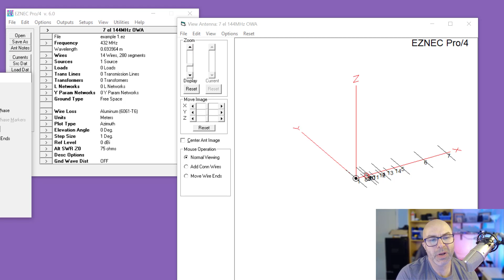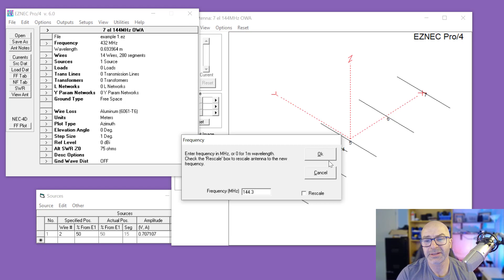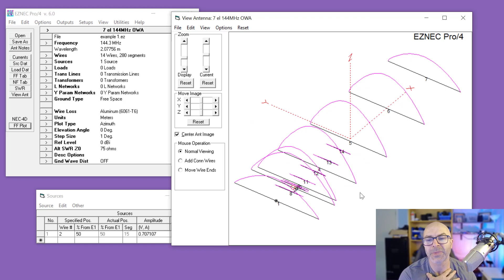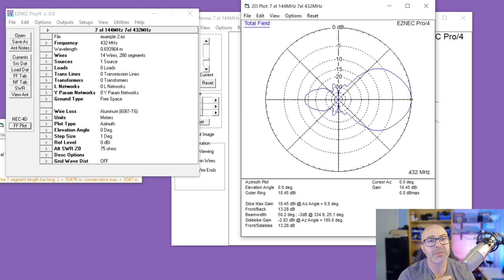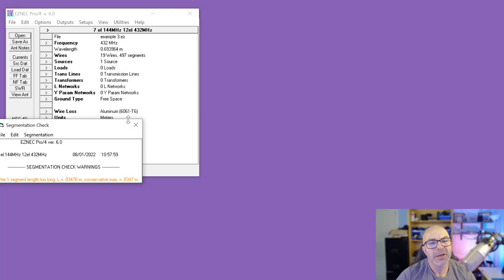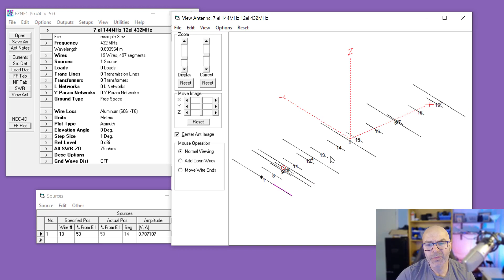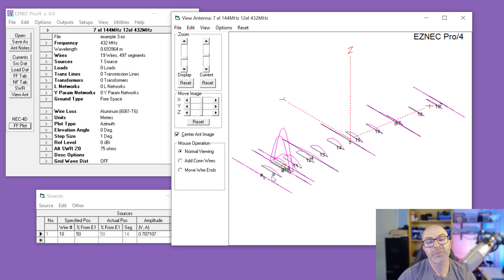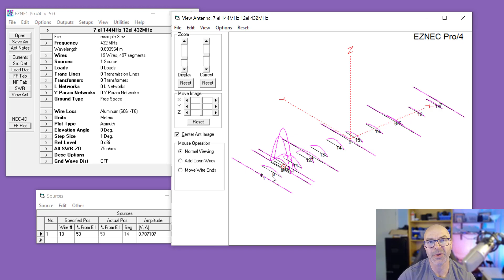2m and 70cms Dual Band Yagis - Why not? The dangers in your shack could be real!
🚨 Dual-Band Yagi Dangers Exposed: The Hidden RF Risks of 2m/70cm Combinations
Ever wondered why your dual-band Yagi isn't performing as expected? This eye-opening analysis reveals the concerning reality of combining 144MHz and 430MHz elements in a single antenna system.

The dangerous third harmonic relationship between 2m and 70cm bands
How 2m elements become unwanted radiators during 70cm operation
Why dual feedline designs aren't the complete solution you think
Potential RF exposure risks in your shack from feedline coupling
Whether you own a dual-band Yagi or are considering one, this technical deep-dive could save you from serious station issues and unexpected RF exposure. Don't upgrade your VHF/UHF antenna system before watching this critical safety and performance review.
Perfect for serious VHF/UHF operators, EME enthusiasts, and anyone concerned about station safety and optimal antenna performance.